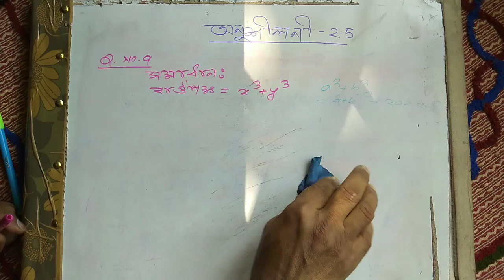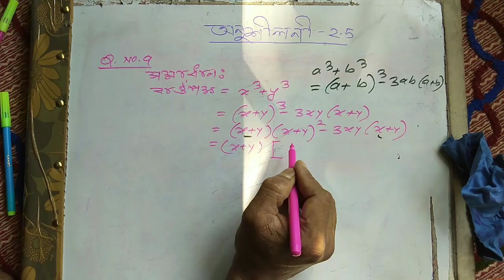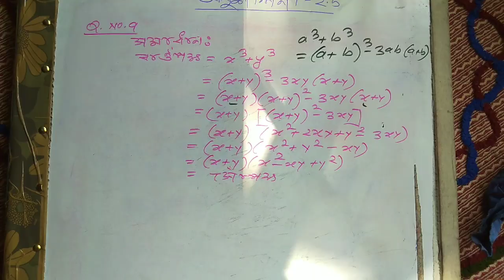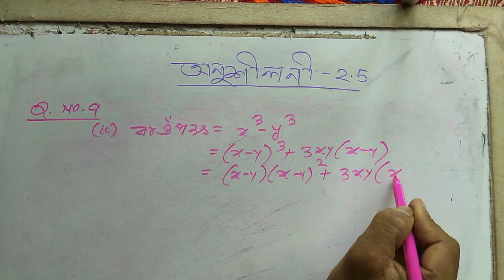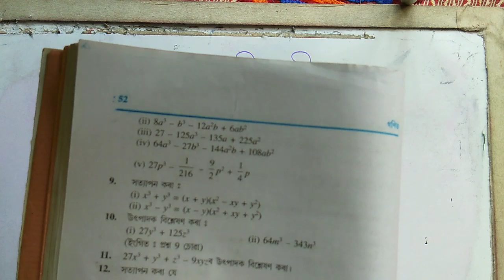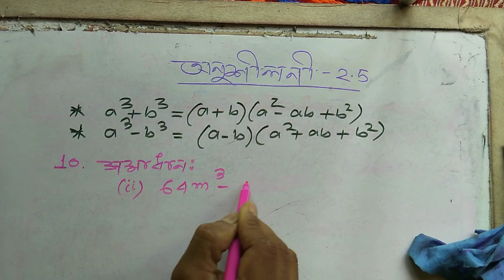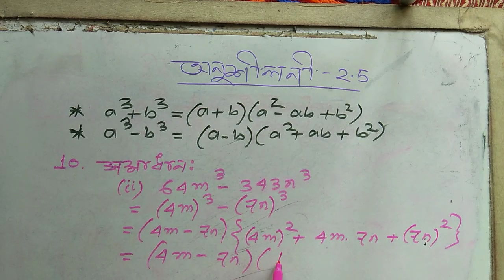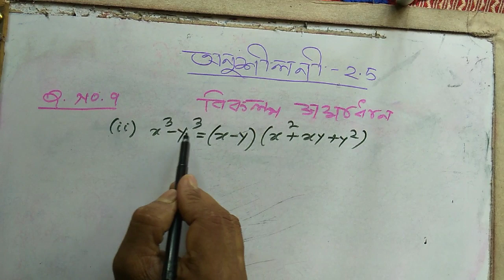CLASS 9MATHS SEBA,CHAPTER 2,EXERCISE 2.5,QUES NO.9,10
In this video, I have explained QuesNo.9 and 10 of Exercise 2.5